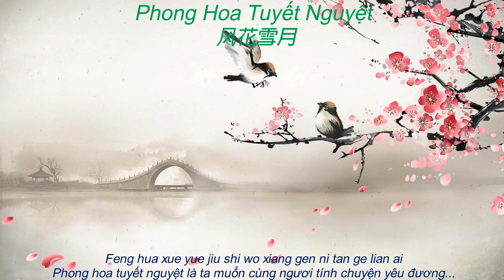[Vietsub + Pinyin] Phong Hoa Tuyết Nguyệt 风花雪月 - Tử Đường Túc, Lâm Tà Dương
video xuất bản ngày 1/10/2022
mọi người like+sub kênh mình trở lại nha